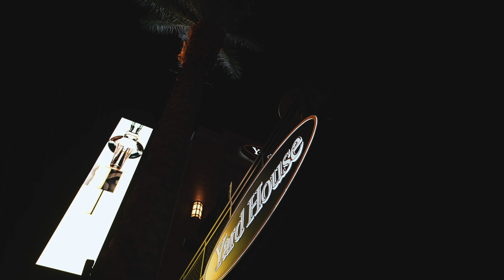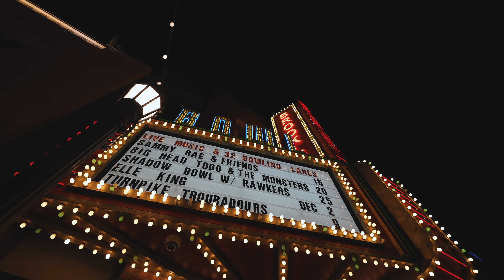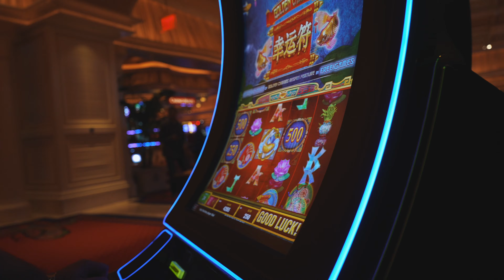They Kicked Me Out of the Casino in Las Vegas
After more than a year posting on this channel, we're back baby!

I went to Vegas to celebrate my 21st birthday - only to find out I can't even be in the casino! Enjoy the video and show support to the vlogs